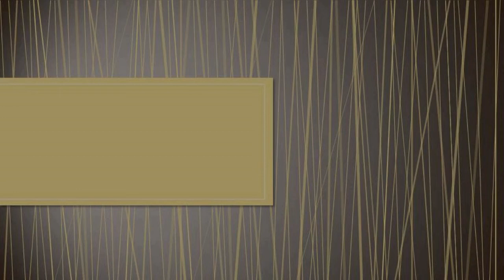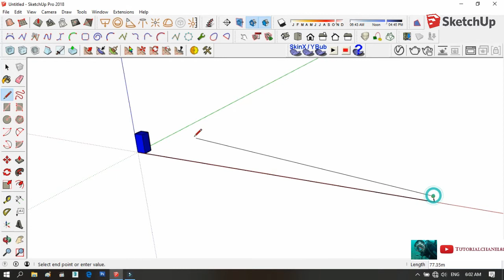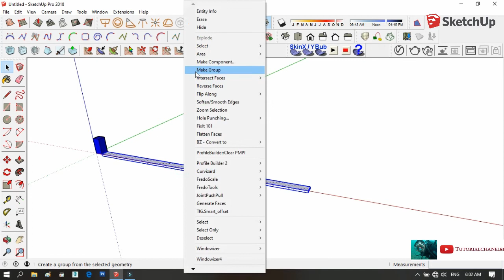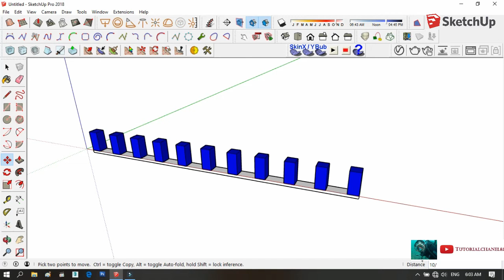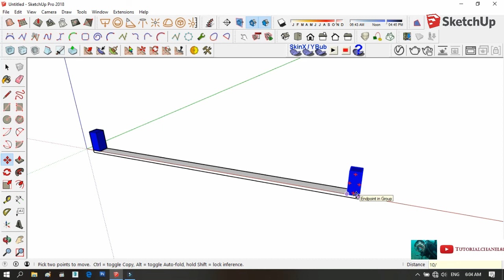Trick Copy Paste langsung Banyak dan Simetris Di SketchUp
Kali sy membagikan video trick trick dalam meng copy paste objeck atau bidang atau banguna dalam sekali klik langsung banyak..biasanya digunakan dalam membuat objek atau bidang yang sama seperti pagar, anak tangga..ikuti jg video2 yang lainnya di link dibawah ini
jangan lupa...!
COMMENT. yaaaa